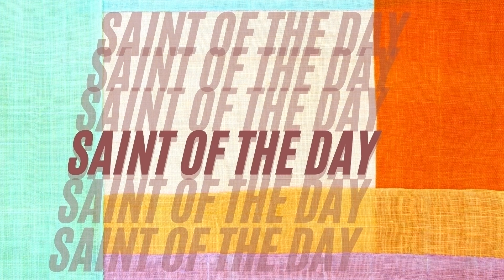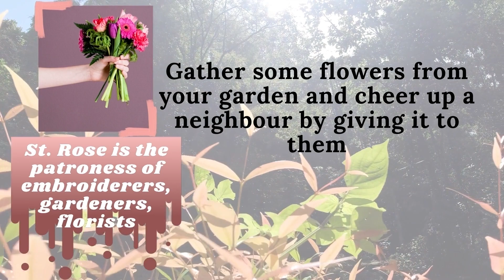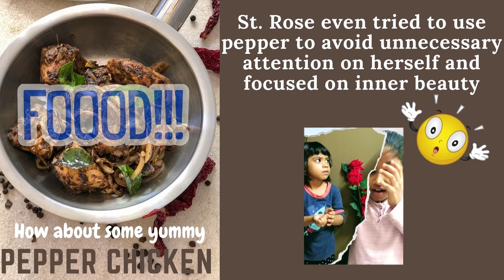Celebrate feast day of St Rose of Lima - August 23 with Zoe-X!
How to celebrate feast day of Saint Rose of Lima. Saint / Patroness of embroiderers, gardeners, florists. Saints of August in the Catholic Church. Fun activities for children. Take away craft, Crown of roses, Food ideas, make good friends & Interesting games for catholic children.